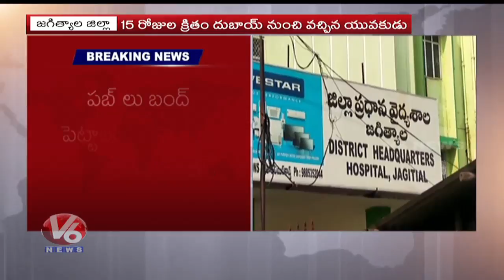Face To Face With IPM Director Shankar over Coronavirus | V6 Telugu News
Face To Face With IPMDirector Shankar over Coronavirus | V6 Telugu News